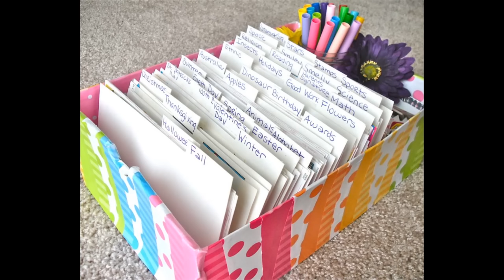Affordable Multi-interest Crafting Storage Ideas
My love for budget organizing and crafting is equally shared - so here are some Affordable multi-interest crafting storage ideas you can create!  Let me know if I missed your craft interest!

Videos to help you get organized!

If you are interested in sending me a note or card, your favorite craft item, or a token of friendship, please mail to:

Links to items I use and ❤️️ can be found

The Crafty Organizer (aka Call Clutter Fairy) is a participant in the Amazon Services LLC Associates Program. By using these links I will make a very small percentage of your purchase, even if you buy something else--and it won't cost you anything. 😍